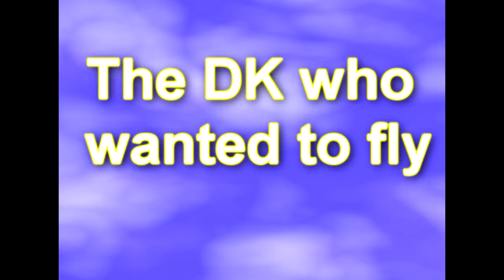The DK who wanted to fly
Once upon a time not so long ago there was a Death Knight who questioned the laws of physics, he said "I am a hero class, I wear plate and I can heal myself by dealing damage, I should be able to fly too!" So he did just that.